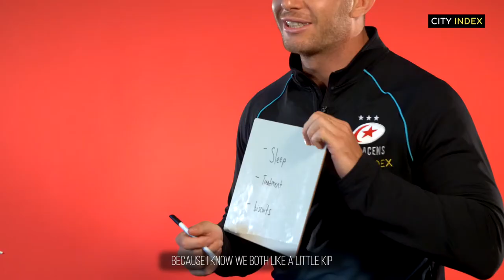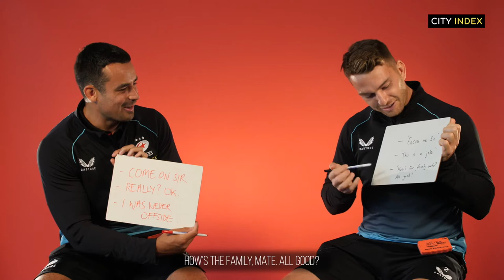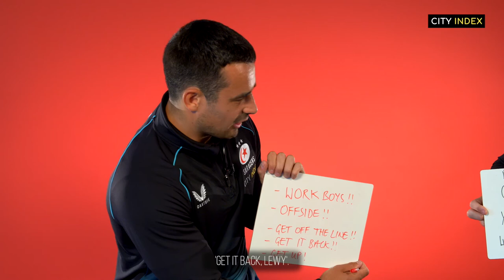Players in focus: Alex Lozowski and Alex Lewington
In this weeks Listography, the two Alex’s cover everything from ranking post game biscuits through to three things a player might say to a referee.